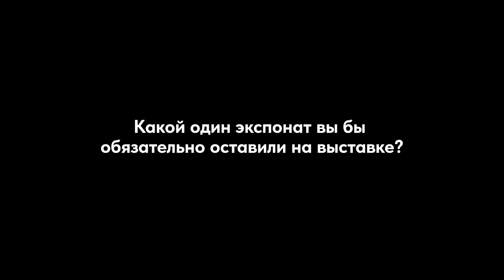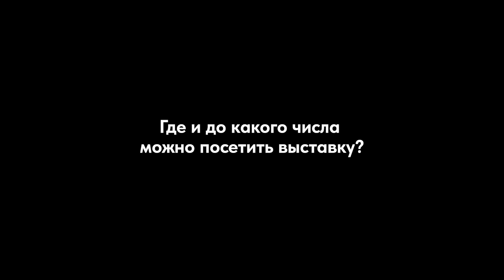Автор. «Изобретатель сказок»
Это проект о наших выставкахи их создателях. Проект о том, как готовятся экспозиции, и с какими нюансами приходится сталкиваться их авторам. Это проект вопросов и ответов –  это рассказ от тех, кто лучше выставки музея-заповедника не представит.

В этом выпуске: Никита Георгиевич Попов, зав. Мемориально-литературным музеем А.П. Бондина